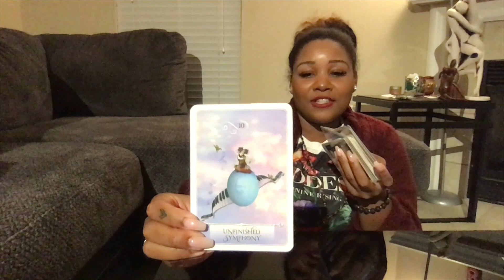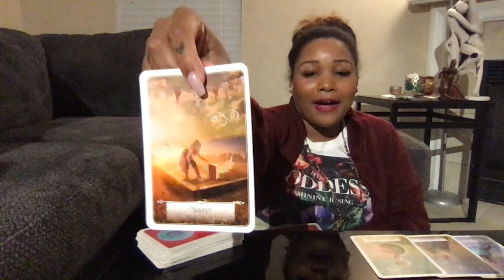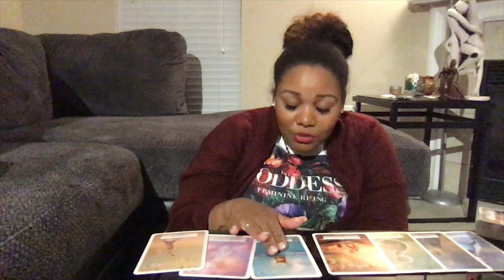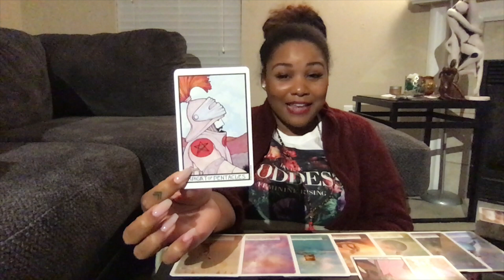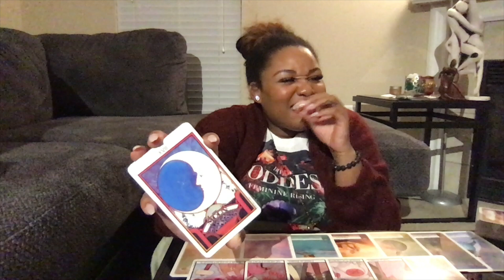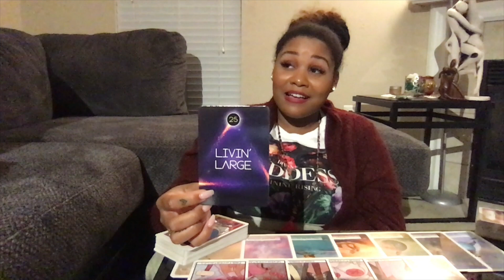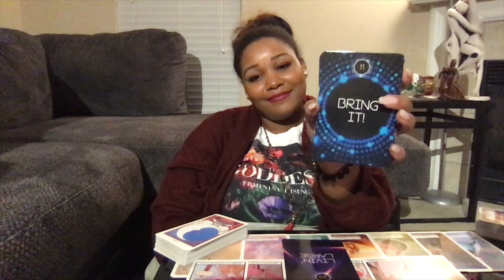Capricorn September 2019 - You Are Leaving A Legacy.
Welcome to The Ivy Phoenix Guidance's channel! As 2019 moves forward, I suggest watching videos that have to do with your Ruling Planet and North Node.

***All readings are GENERAL to capture the energy of those called to watch. Check additional videos regarding your Sun, Moon, and Rising signs, possibly Venus or Mars for a love focus, to obtain deeper messages.